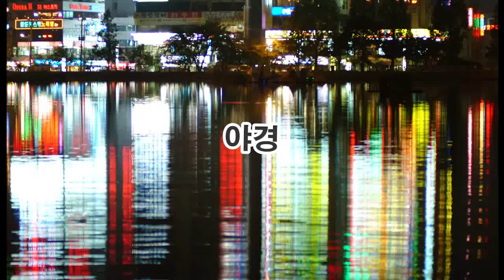18 야경 표현하기 watercolor painting 수채화 그리기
풍경, 수채화, 신종식수채화모음집, 수화실, watercolor painting, 수채화 그리기